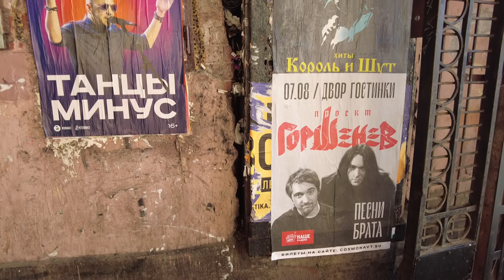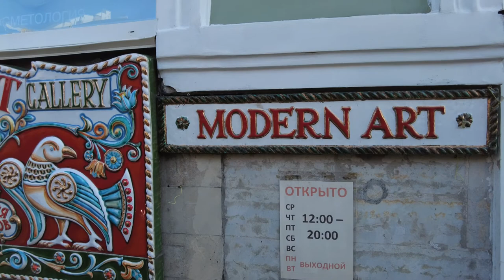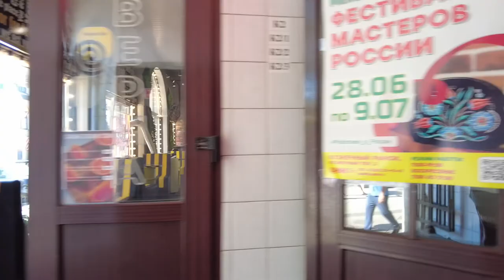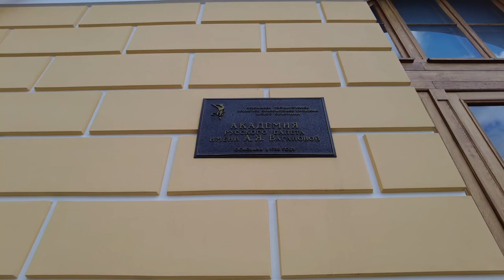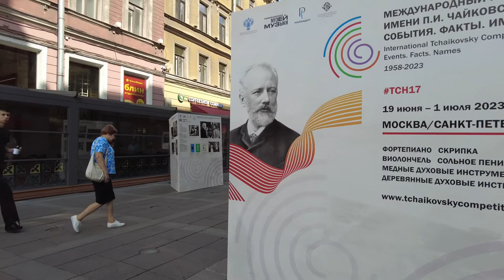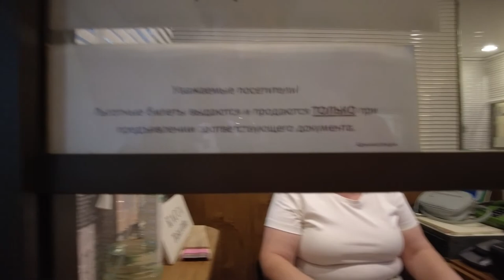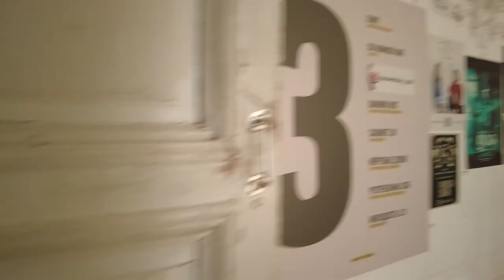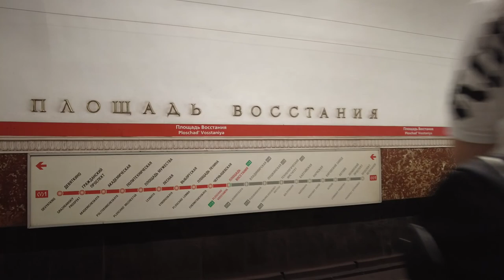The most beautiful city in Russia. Walk Egoist St. Petersburg 6 Hours in the CENTER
Welcome to St. Petersburg, one of the most popular cities in the World! Feel the atmosphere of St. Petersburg and relax! Walk along the city streets and listen to the real sounds of the city. You will find yourself in the very heart of city life in St. Petersburg where you can recharge your batteries.
Explore this city day and night and decide if you want to visit St. Petersburg before you arrive.
You will have a great opportunity to explore the center of St. Petersburg, full of interesting things and places worth seeing. St. Petersburg has everything: from extensive shops, cozy cafes, business offices to five-star hotels and trendy restaurants.
Get inspired with this relaxing stroll through the city. Imagine yourself as a real tourist and stroll through the beautiful local streets. You will be enchanted by the views of the Neva, the canals and wide avenues of St. Petersburg.

This walking tour video will give you the opportunity to walk across the Palace Bridge, which crosses the Neva River and has become an iconic symbol of St. Petersburg. Feel the magic of St. Petersburg, the city of romance.
St. Petersburg is considered one of the most beautiful cities in the world. We invite you to take a virtual trip to the magnificent St. Petersburg, enjoy its streets and water canals while watching a new urban video.
We recreated the atmosphere of St. Petersburg so that the viewer could enjoy a more realistic perception.

Nevsky Prospekt is the main street of St. Petersburg. To be in St. Petersburg and not walk along Nevsky Prospekt is like not having been to St. Petersburg. We will reveal to you the secrets of our Nevsky Prospekt, show you the best places for photographs and the most cozy cafes and restaurants, look into historical shops and modern boutiques. Almost every house on Nevsky Prospect has its own history; many writers have mentioned it in their works. Nevsky Prospect stretches 4.5 km from the Admiralty to the Alexander Nevsky Lavra. From Nevsky Prospekt you can access all the main attractions of the city. This is one of the best and richest places for shopping, buying souvenirs and of course evening walks!

With Emperor Nicholas II, not only the dynasty of the Russian imperial house is interrupted, but also the history of St. Petersburg as its capital, as a city not only of “royal whim,” but also of imperial power, Russian genius and national flourishing. Nurtured in the august cradle, having gathered around itself the best in the country and in the world, having absorbed only everything worthy of eternity, St. Petersburg remains for the next centuries exclusively the city of the empire - the empire of culture, art, history, harmony, majesty and power of Russia. He is the only one in the whole country, paradoxically distant from it in a foggy distance, the imperial center, the capital, shrouded in the northern, but White nights...